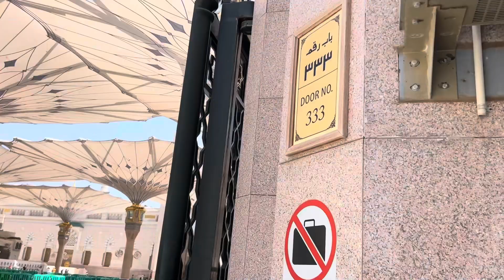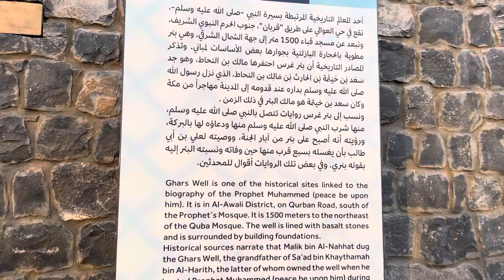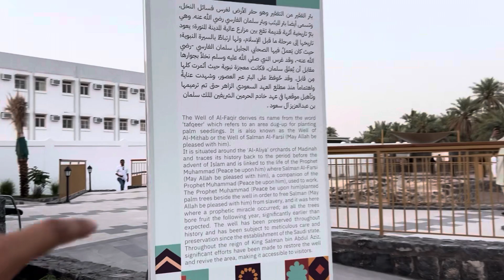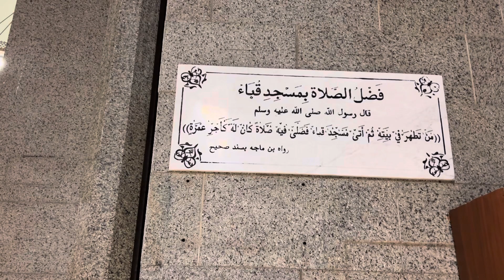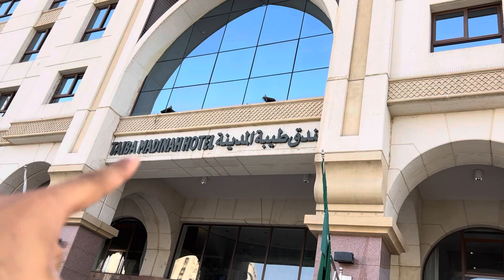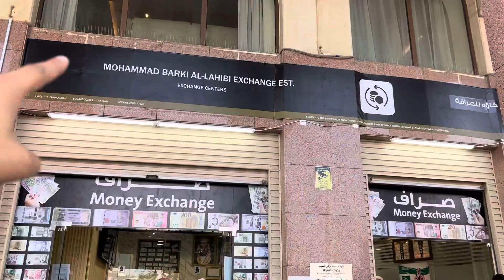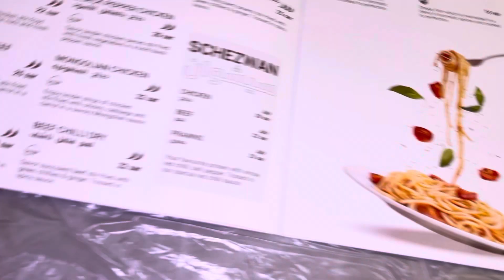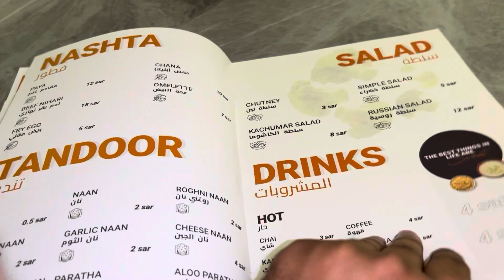MADINAH, Cheapest Markets || Gold Market || Best Ziyarah For Hajj Pilgrims || Pakistani Food,